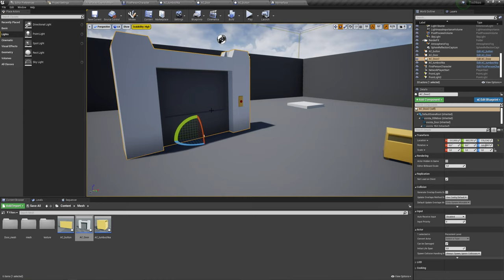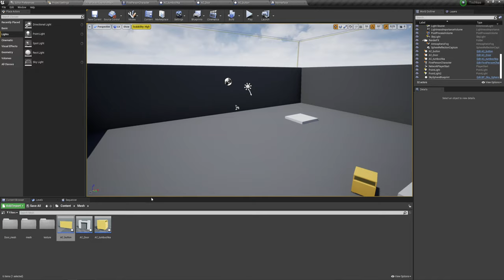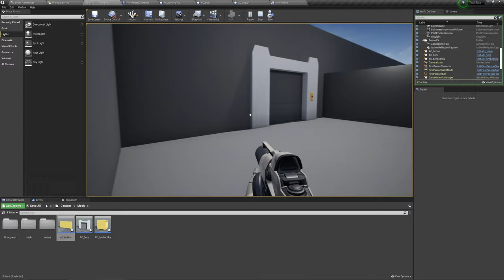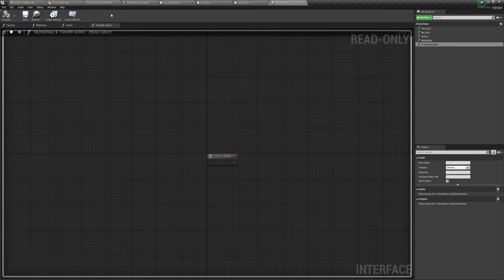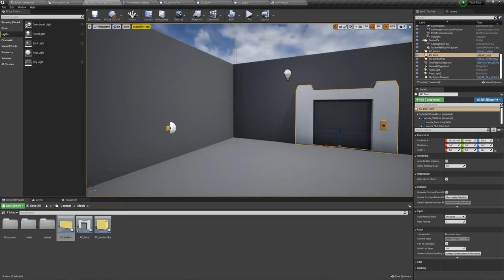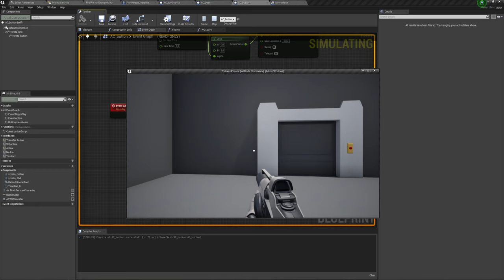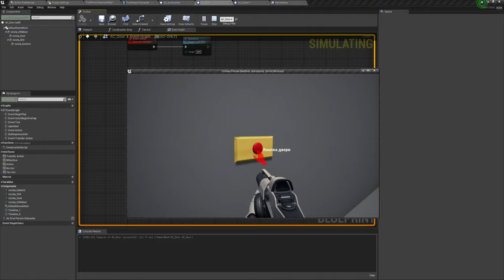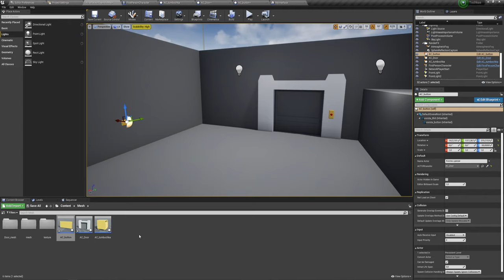Unreal Engine (UE4, UE5) - Связь отдельных объектов c помощью Blueprint Interface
Я покажу как связать объекты с помощью блупринт интерфейса и передать ему какие-то действия. Это кстати очень нужная штука...